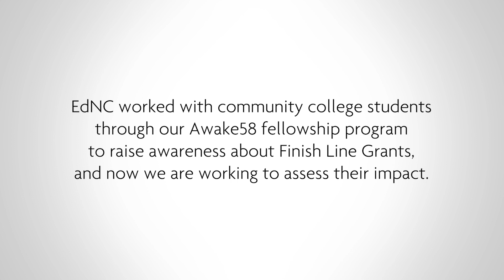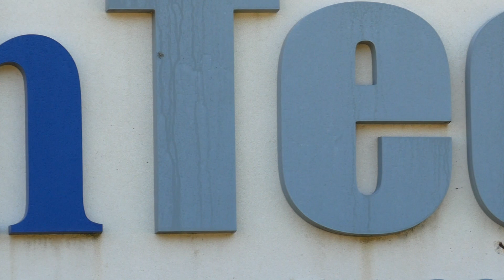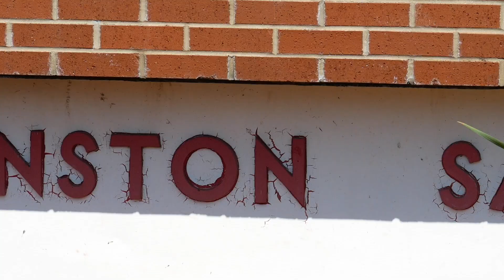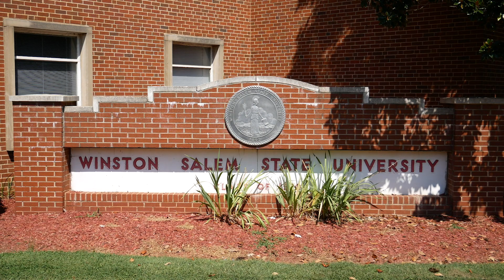Finish Line Grants: Mallory Calfee